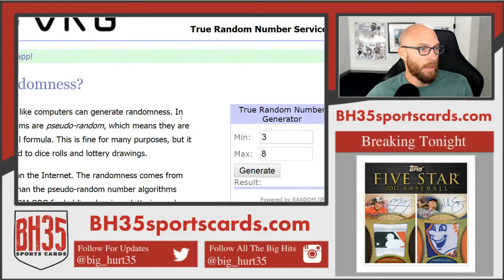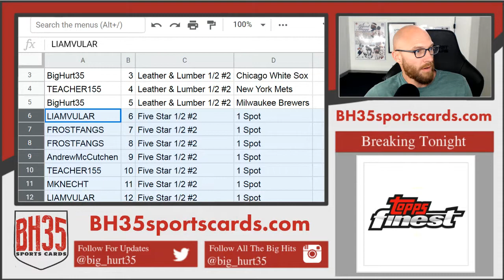Mini Filler for 2019 Leather & Lumber and 2017 Five Star